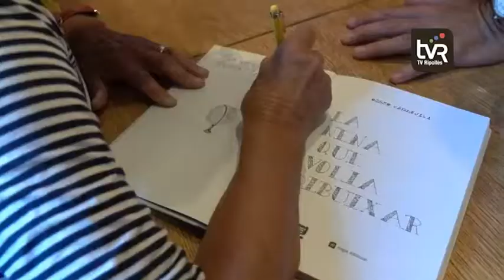Roser Capdevila presenta nou llibre a Camprodon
L’ajuntament de Camprodon ha acollit la presentació del nou llibre de Roser Capdevila.